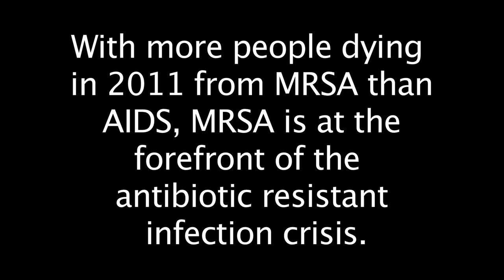The Solution To Antibiotic Resistance - Bacteriophages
This PSA is supported by Globalyz Biotech, an international company that specializes in bacteriophage science by using lytic enzymes for human, veterinary, agriculture, and diagnostic treatments. If you or anyone you know is suffering from a serious bacterial illness, please to receive effective and natural bacteriophage treatment options.